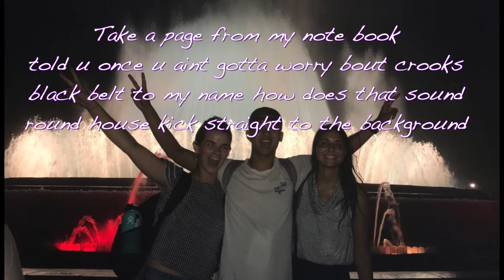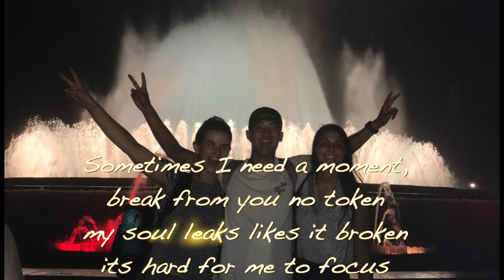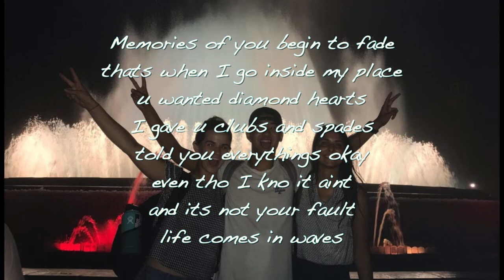Yellow Boy Who Can Rap - Sooper (Official lyric video)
It's my birthday! I'm officially 22 (I know I'm old don't remind me) but I'm still thriving. Usually it's the other way around but this time I'm giving you guys a present, enjoy the song and make sure to leave a like and share this song with your friends! Especially if you know a fellow yellow boy who can rap.
Peace out my supersaiyans